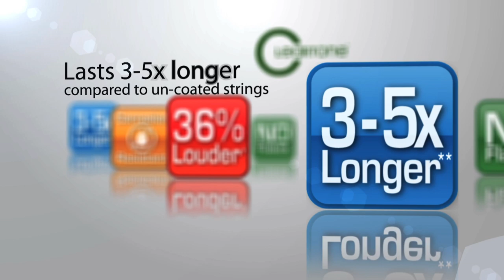Cleartone Electric Guitar Strings Sound Sample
Cleartone electric guitar strings sound great for all types of electric guitar styles and they last 3 to 5 times longer than uncoated guitar strings.  You can find Cleartone Strings at your favorite local music store or online retailer.